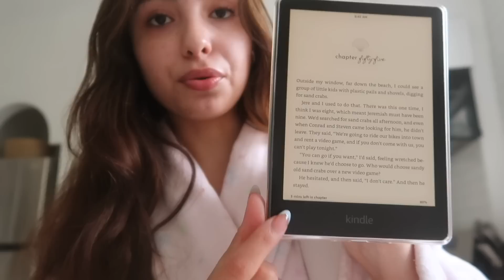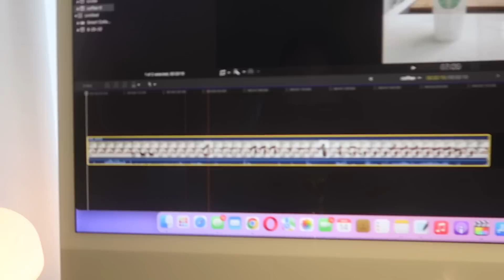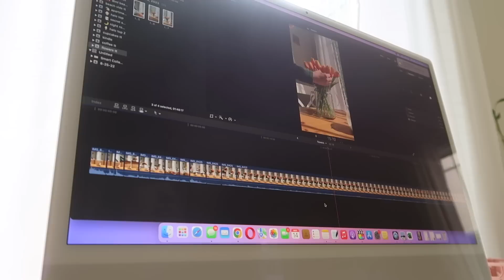spend the morning with me! ☕️ updates, grwm for school, facetime style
hi everyone! i've missed you all!! in today's video we hang out for the morning and i update you on my life and what's been going on recently!

xoxo ken